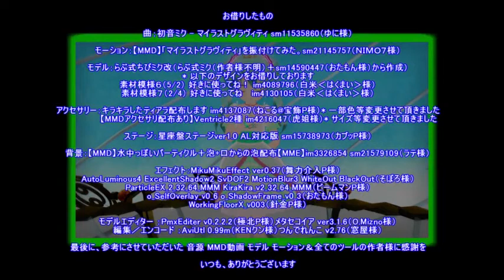90【MMD】マイラストグラヴィティ【らぶ式モデル誕生祭2014】 sm24941897